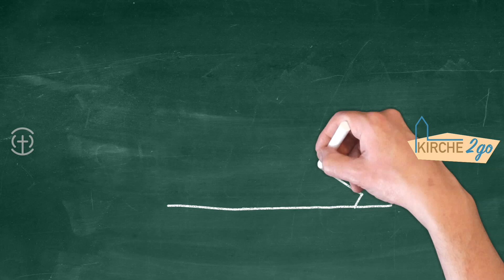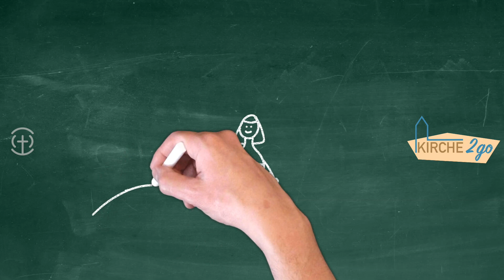Die Passionszeit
Die Buß- und Fastenzeit 40 Tage vor Ostern, in der sich Christen die Leiden Christi am Kreuzweg bewusst machen.